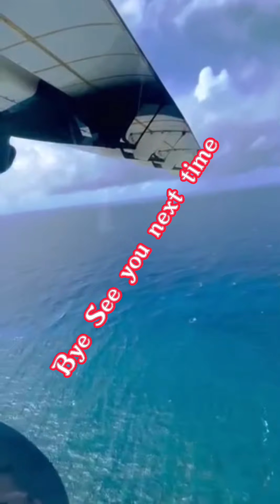Air Marshall Going to Enewetak Marshall Island